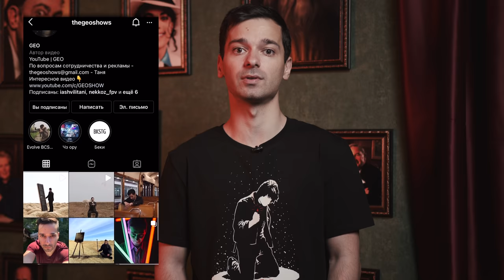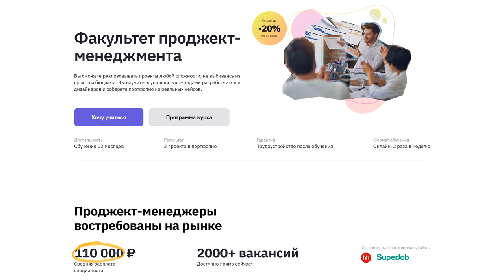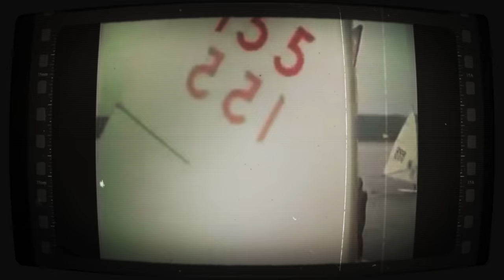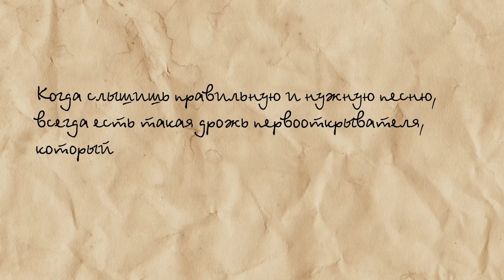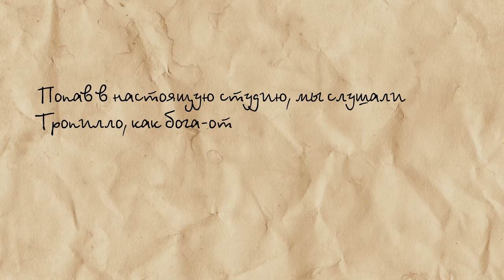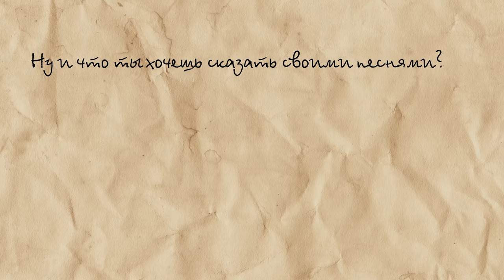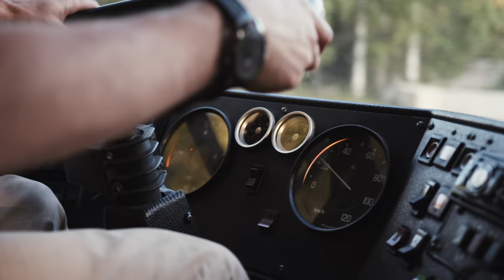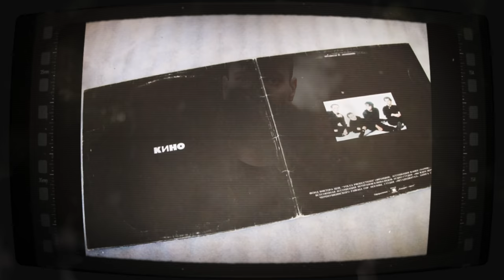ВИКТОР ЦОЙ - САМАЯ ПОПУЛЯРНАЯ СОВЕТСКАЯ РОК-ЗВЕЗДА? / ОТ ЖИЗНИ К СМЕРТИ [История в Личностях]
В этом июне легенде советской рок-сцены Виктору Цою могло бы исполниться 59 лет. Не так много на самом деле. Большинство музыкантов в этом возрасте продолжают активно писать новые песни и выступать. Скорее всего Цой занимался бы тем же самым и считался бы почётным мэтром российской рок-сцены.  Но все сложилось иначе - Цой врезался в Икарус и остался последним героем последних лет Советского Союза. Тогда появились все классический российские рок-группы: Чайф, ДДТ, Алиса, Наутилус Помпилиус, Гражданская оборона и множество других. Но ни у одной из них нет такого большого количества поклонников, как у “Кино”. Даже несмотря на то, что Цой умер больше тридцати лет назад.
Так что сегодня давайте посмотрим, как обычный скромный парень из Ленинграда превратился в икону, почему его песни в России знают буквально все и в каждом городе вы можете встретить стену с легендарной надписью - “Цой жив”. Даже если этот город находится в игре “Киберпанк"